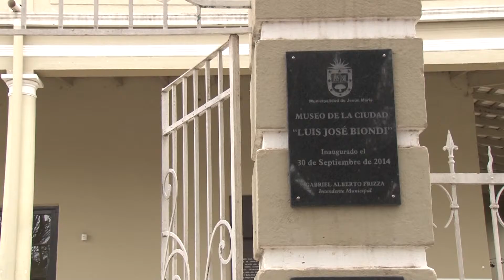REALIZARÁN ESTUDIO INTEGRAL EN EL RÍO GUANUSCATE